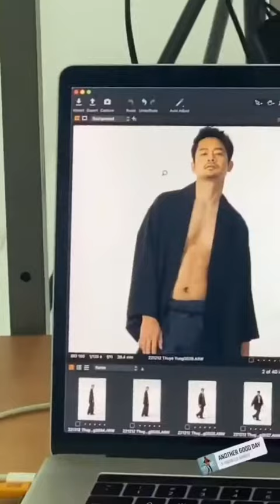Calendar photo shooting behind the scenes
Actor/Model: @daung_actor
Art director/Ph: @emiliosoup
Producer: @kyawt Mua: @paikochan
Hair: @ar_tong_
makeupGaffer: @earthquake101 Studio: @grayscale.studiophoto